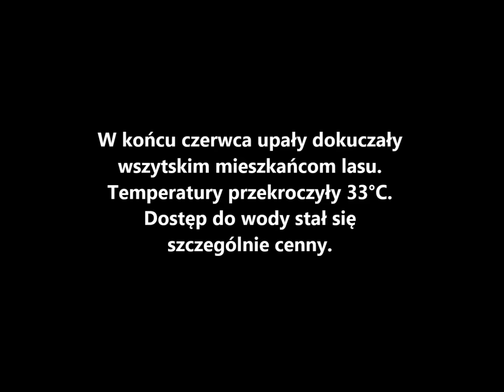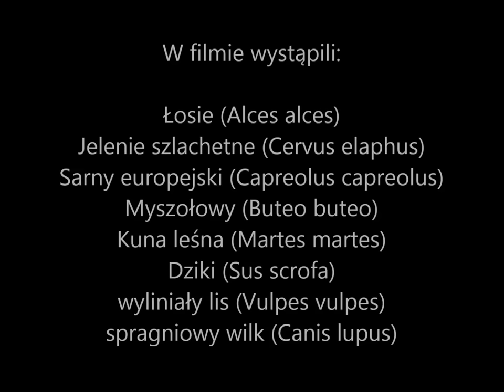Obserwator 57 Żar tropików / Tropical heat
Druga połowa czerwca i początek lipca 2016 roku był niezwykle upalny. Temperatury powietrza nierzadko przekraczały 30°C w cieniu, a przy gruncie sięgały 40°C. W tak upalne dni dla wszystkich mieszkańców lasu jednym z podstawowych problemów staje się dostęp do wody. Wszystkie wodopoje i babrzyska stają się miejscami o szczególnym znaczeniu, szczególnie na obszarach oddalonych od jezior czy rzek. Zwierzęta chętnie zalegają wtedy w błocie, chłodząc się i usiłując walczyć z rojami much, które w upalne dni stają szczególnie dokuczliwe. Zwykle najgorsze upały zwierzęta przeczekują w ukryciu, w miejscach najbardziej zacienionych – pod gęstymi świerkami czy rozłożystymi leszczynami, dającymi zbawienny cień. Do babrzysk, po ochłodę, zwykle przychodzą dopiero po południu i zwykle zostają tam bardzo długo, zażywając kojących kąpieli błotnych. Czasem łoś czy jeleń, potrafi leżeć w błocie nawet przez ponad 2 godziny nie ruszając się i ciesząc chłodem wilgotnej ziemi.

Jednak przy tak wysokich temperaturach, wodopoje i babrzyska, szybko wysychają. Coraz trudniej jest o wodę do picia, czy nawet błoto. Niestety, po prawie bezśnieżnej zimie, suchej wiośnie i suszy z zeszłego roku, wszystkie takie miejsca miały niewielki zapas wody. Na szczęście dla wszystkich mieszkańców lasu, w końcu zaczęło padać. W wodopojach pojawiła się woda a w babrzyskach nowe zapasy rozkosznego, dającego ochłodę błota…